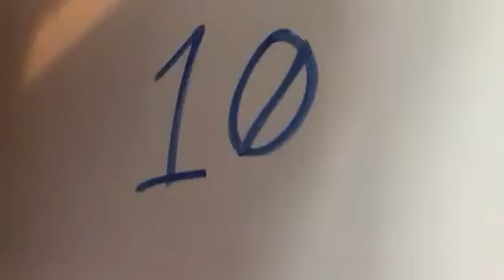Closer Second Countdown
Whiteboard Blue